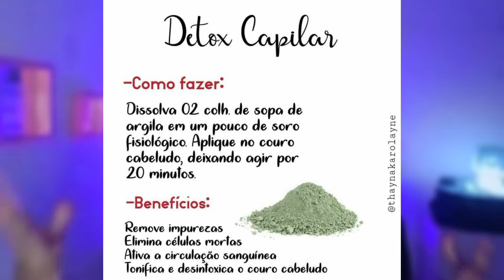Cabelos oleosos como tratar ? shampoo para cabelo oleoso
⬇️tratamento para cabelos oleosos ⬇️

FRETE GRÁTIS 💕

⬇️Kit tresseme para cabelos oleosos ⬇️

O que é bom para o cabelo oleoso?
Invista em um shampoo específico para raiz oleosa. ...
Lavar só a franja é truque para quem precisa dar um jeito rápido aos fios. ...
Evite a água quente na hora de lavar os cabelos. ...
Nunca aplique o condicionador muito próximo à raiz. ...
Evite direcionar o calor do secador para a raiz. ...
Faça um detox com um pré-shampoo semanalmente.